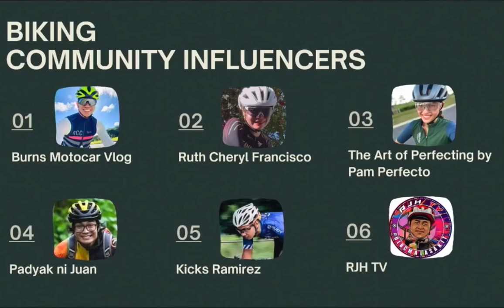Liberty Insurance Philippines MANILA HISTORIC RIDE Eloi,Pam,Padyak ni Juan,Ruth